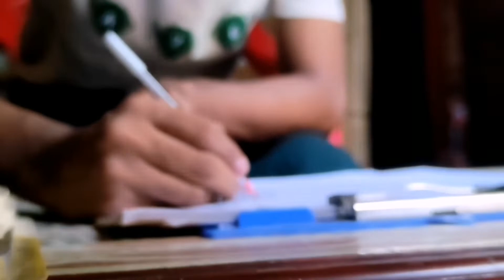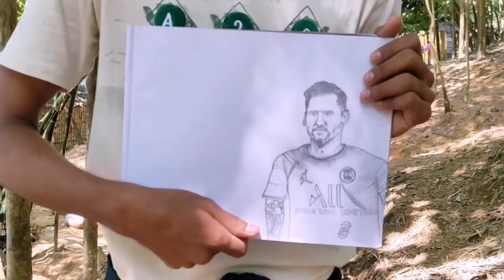Rohingya artist Muhammad Samin.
I am here again with an amazing talented artist from our Rohingya Community whose name is Muhammad Samin. In this video, you can see how beautifully he made the pictures of his favourite player Leo Messi and favourite actress Rashmika Mandanna . I am proud & respect his talent, hope you will feel well to see him.

Note: Please don't share the video by downloading directly on your page but you can share. Thank you